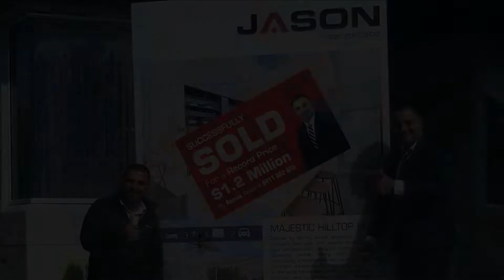Jason Real Estate Monthly Market Update April 2020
Join our Director Jason Sassine for an update on the local property market, our sales team have achieved some fantastic results recently, and our residential and commercial Property Managers have been doing an incredible job during the current COVID-19 climate.
For an update on your property, or more information please contact any member of the Jason Real Estate team, for details.